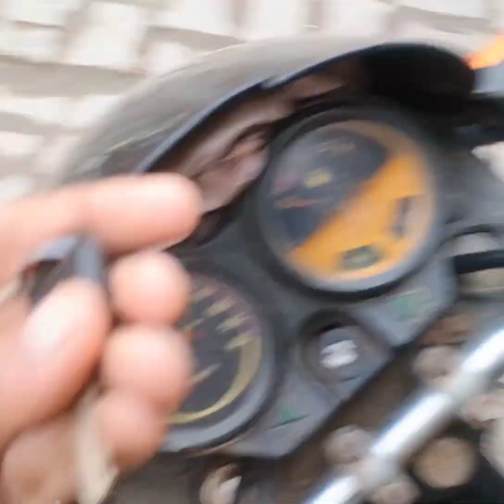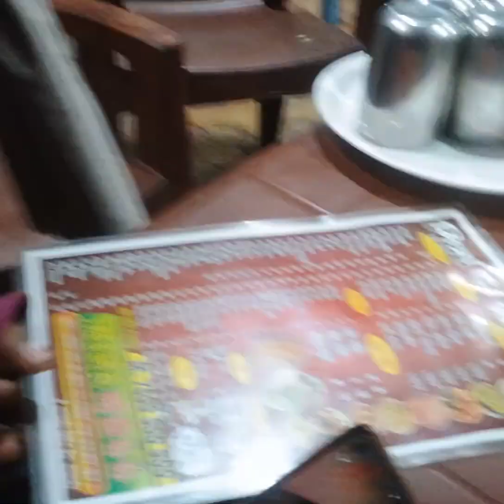bhai ka birthday pa ya kya kar deya rastornt m 😱😱